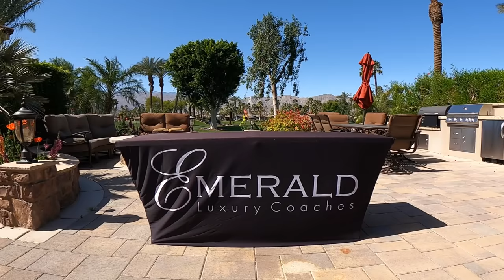Luxury RV Resort in the mountains of Colorado- Mountain Views RV Resort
EmeraldLuxuryCoaches.com

MountainViewsRV.com

DeanLoucks.com

RVingwithAndrewSteele.com